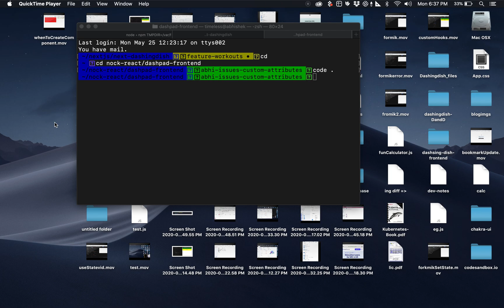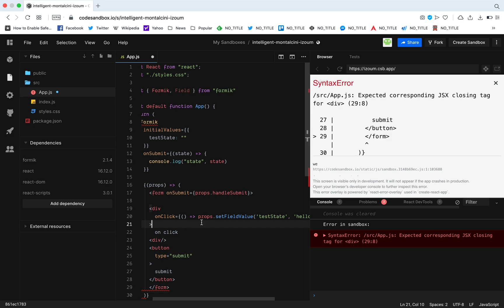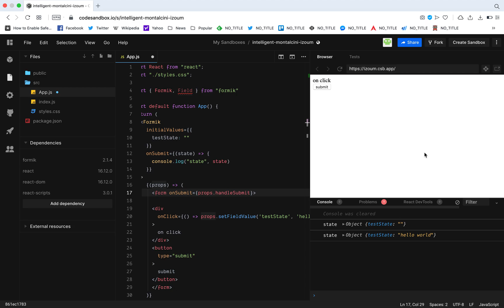React js Formik : setFieldValue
I post videos on react js every week !